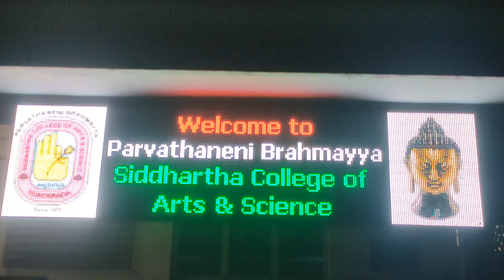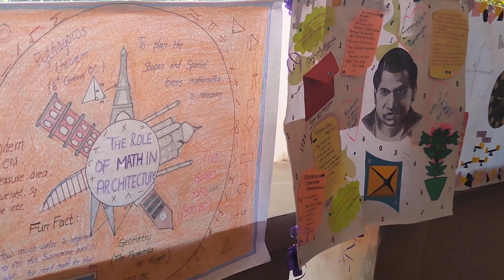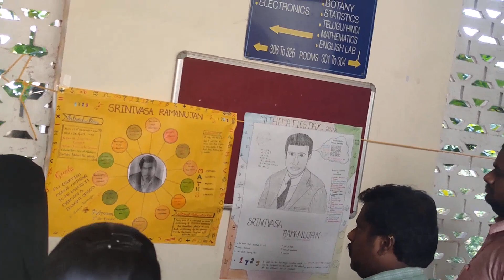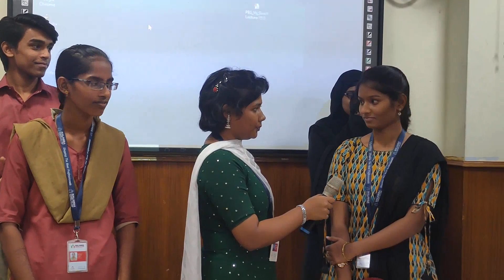1729 - NATIONAL MATHEMATICS DAY 2022